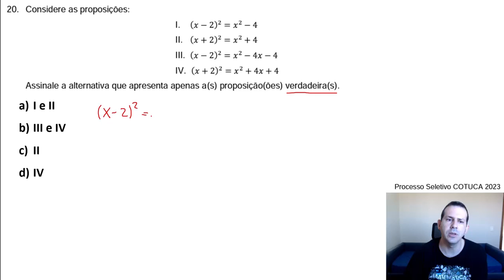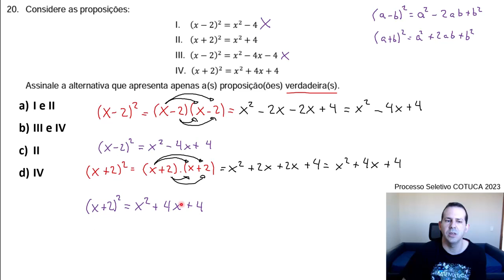Vestibulinho Cotuca 2023 - Matemática - Exercício 20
____L____I____N____K____S____:____